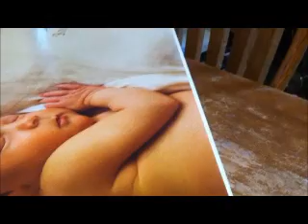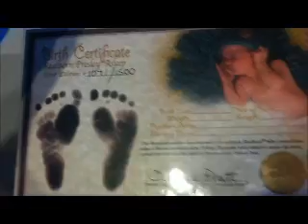Presley asleep came, realborn reborn kit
1071/1500 Presley asleep bountiful baby realborn reborn kit